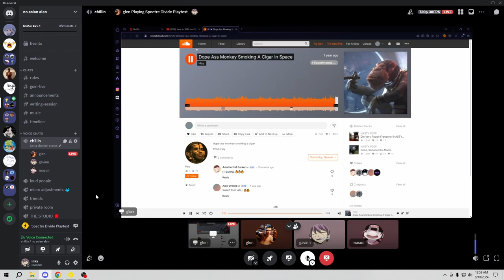shroud's game playtest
post for yourself and maybe you'll find like minded people. otherwise you're compromising self for attention and that is weird. don't be weird, women do that and it bothers me. be a person even if you're only barely one.
sincerly, barely a person